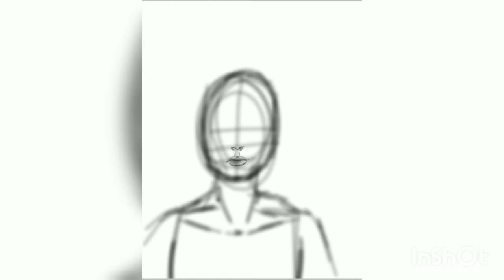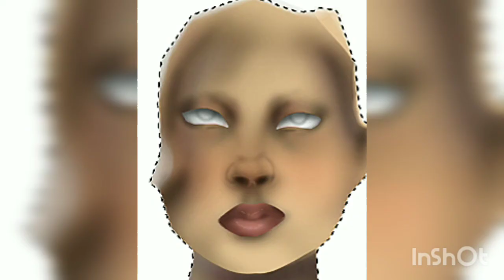Speedrawing video #2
Song: "Lose my mind" by Ashutosh

I managed to get a correct thumbnail, ah ah :) The way this works is weird. Can't believe they forced me to download an app just for this 😠